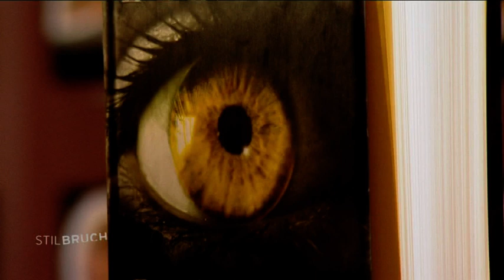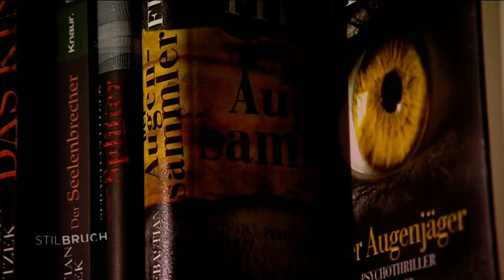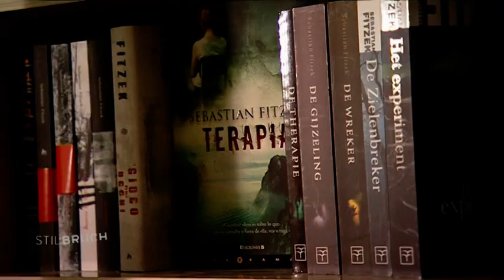Stilbruch - Das Kulturmagazin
RBB-Sendung vom 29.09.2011: Sebastian Fitzek über seine Thriller-Fortsetzung DER AUGENJÄGER